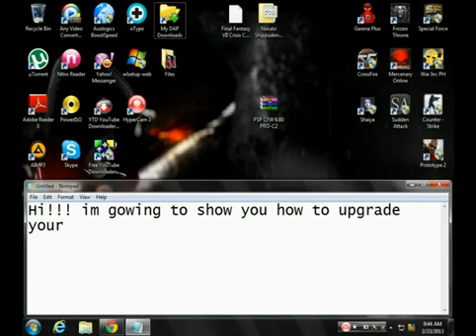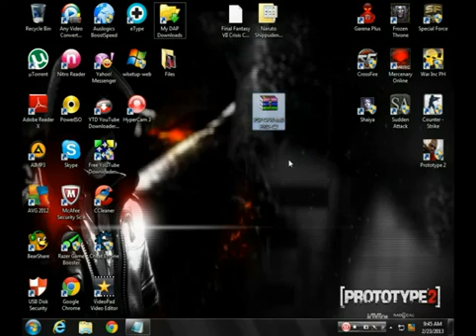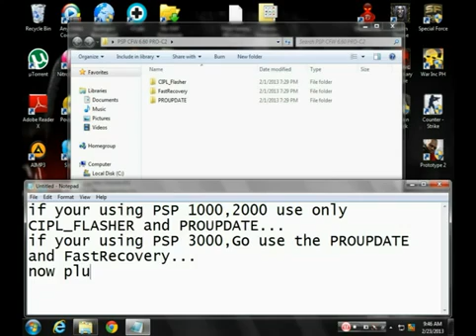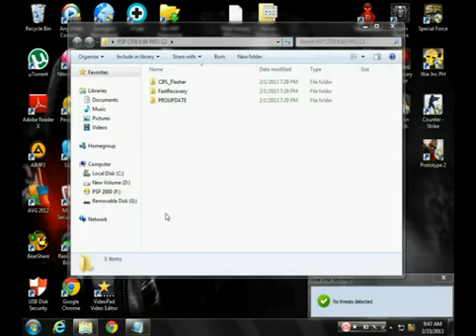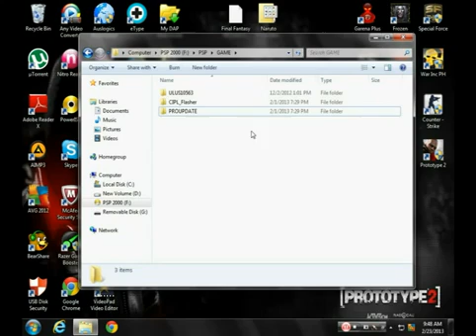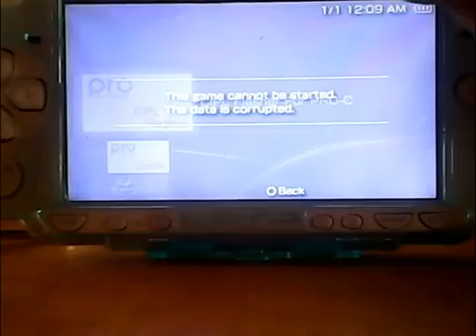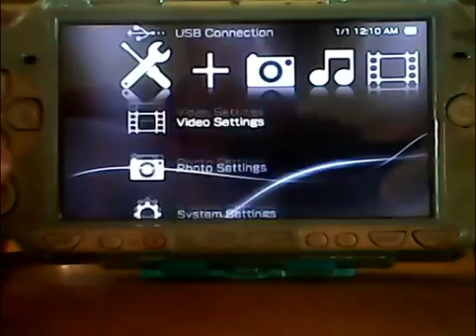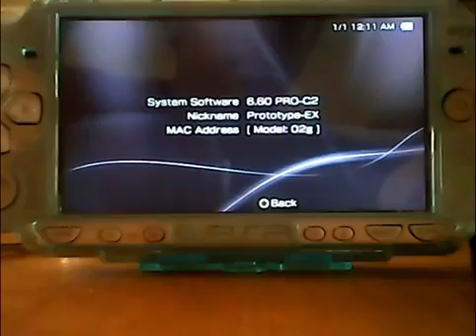How to install PSP CFW 6.60 PRO-C2 any models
Working on PSP 1000,2000,3000,Go and E1000
if your using PSP 1000 and 2000 use the CIPL_FLASHER(Permanent)
if your using PSP 3000,Go or E1000 use the Fast Recovery (CFW removed if the PSP turned Off).so you will run it every time you turn on your PSP.

PSP OFW 6.60(if your already in 6.60 no need to download this)

6.60 PRO C-2 Feautures

Homebrew Compatible - Run your own unsigned applications, both user and kernel mode.
Plugin Compatible - Add new features to your PSP via kernel mode background plugins.
ISO / CSO Game Dump Playback - Backup your own UMD discs via USB and play them from Flash Storage.
2g+ Memory Range Unlock - Use the previously locked RAM range within your own homebrews.
NODRM Engine - Use your bought DLCs, no matter on which PSN account you are currently logged in.
PSX Emulator Unlock - Play your PSX classics, yes - all of them. Not just PSN titles.